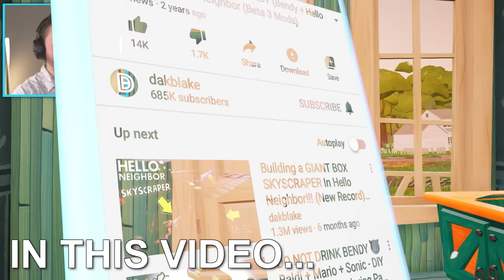PLAYING AS THE NEIGHBOR!!! | Hello Neighbor (Mods)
PLAYING….AS...THE...NEIGHBOR!!!

What’s up MA DUDES! How is it going today? Today we are going to be playing Hello Neighbor AS THE NEIGHBOR!!! Today we are becoming the Neighbor and playing against the player! This is essentially reverse Hello Neighbor and let’s us see what life is like from the eyes of the Neighbor! As we play this mod, we are going to be making our own funny moments and roleplaying as the characters like it is Hello Neighbor in Real Life!!! Kokosko made such an amazing mod and I can’t wait to keep playing this mod and future mods in Hello Neighbor 2 and Hello Neighbor 2 Alpha 2! Join me on this amazing adventure into the game where we switch it up and BECOME THE NEIGHBOR!!! Enjoy.

Thumbnail Art by Comete